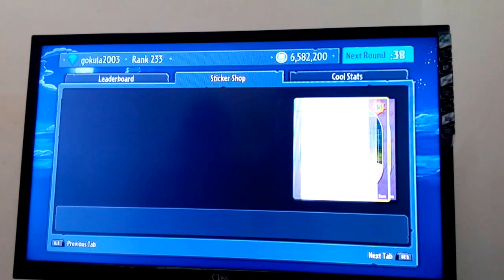pvz garden warfare part 2 marine biologist gardens & graveyards ps3